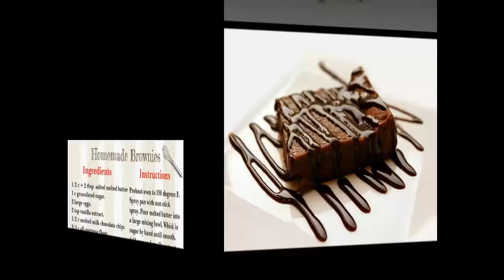Happy National Brownie Day - December 8th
Credits:
for photos used.

Cartoons and gifs I made myself.